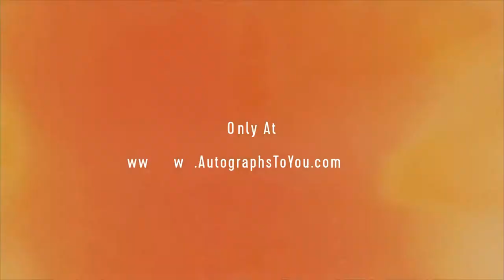David Alan Grier shopping at Farmer's Market in Studio City